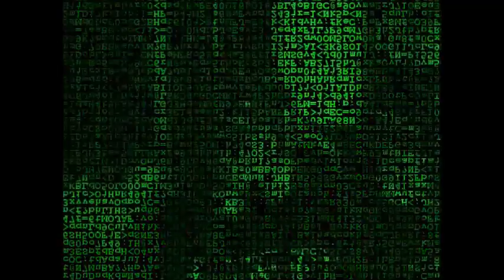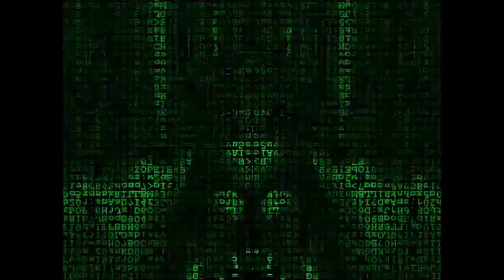dirty habit ''nothing about camfrog room'' take 2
for people that have dirty habit in life